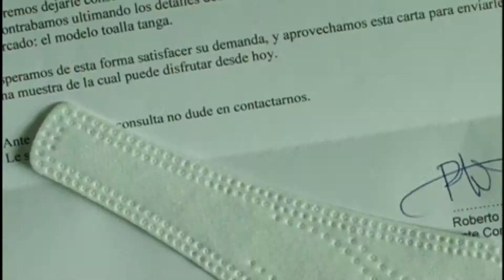ANOUK OGUETA CLIPDEMO